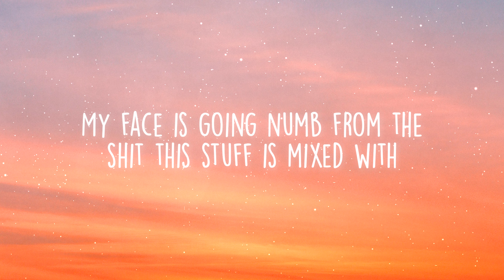Ed Sheeran - Remember The Name Ft. Eminem & 50 Cent (Lyrics)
🎤 Lyrics: Ed Sheeran - Remember The Name Ft. Eminem & 50 Cent

Yeah, I was born a misfit
Grew up 10 miles from the town of Ipswich
Wanted to make it big, I wished it to existence
I never was a sick kid, always dismissed quick
"Stick to singing, stop rappin' like it's Christmas"
And if you're talkin' money, then my conversation shiftin'
My dreams are bigger than just bein' on the rich list
Might be insanity, but people call it "gifted"
My face is goin' numb from the shit this stuff is mixed with
Watch how the lyrics in the songs might get twisted
My wife wears red, but looks better without the lipstick
I'm a private guy and you know nothin' 'bout my business
And if I had my 15 minutes, I must have missed 'em
20 years old is when I came in the game
And now it's eight years on and you remember the name
And if you thought I was good, well, then I'm better today
But it's ironic how you people thought I'd never be great
I like my shows open-air, Tokyo to Delaware
Put your phones in the air if you wanna be rocked
You know I want way more than I already got
Give me a song with Eminem and 50 Cent in the club

[Chorus: Ed Sheeran & 50 Cent]
You know it ain't my time to call it a day
I wanna crack corn and I wanna be paid
But it's 'bout time, you remember the name
Ayy, ayy

I can still remember (What?) tryna shop a deal (Uh-huh)
From Taco Bell to TRL
I climbed the Billboard charts to the top until, as fate would have it (Yup)
Became an addict, funny 'cause I had pop appeal
But they said time would tell (What?) if I'd prevail (Huh?)
And all I did was (What?) put Nine Inch Nails (Where?)
In my eyelids now (What?), I'm seein' diamond sales
Like I'm in Zales (Yeah)
Without a doubt, by any means, if rap was skinny jeans, I couldn't do anything
In 'em, I'd be splittin' seams of denim when I'm spitting schemes
Which really means, no "ifs", "ands," or "buts" are squeezin' in between
You sleep on me 'cause you're only fucking winning in your dreams
Not even when I'm on my deathbed
Man, I feel like Ed, it isn't time to drop the mic yet
So why would I quit? The thought that I would stop when I'm dead
Just popped in my head, I said it, then forgot what I said

[Chorus: Ed Sheeran & Eminem]
It isn't my time to call it a day
I got rap locked and I'm already paid
Ayy, ayy
Ayy, ayy

[Verse 3: 50 Cent]
Ain't nobody cold as me, I
Dress so fresh, so clean
You can find me in my whip, rockin' my Fendi drip
Man, you know just what I mean
Shinin', wrist with the rocks on it
Buscemis with locks on it
Everything my voice on, that shit knock, don't it?
Balenciaga saga, I'm in Bergdorf ballin'
It's just another episode, my hoes, I spoil 'em
She like the fly shit and I like to buy shit
Shit, I'm gettin' stupid money, what else we gon' do with money?
Bitch, we be ballin' out, the king, bring me 50 bottles
Tonight we gon' blow a check, worry 'bout your shit tomorrow
The turn up is so real, we 'bout to get super lit
Boy, I'm kickin' straight facts, that's just how we do this shit
Tomorrow, we hangin' over 'til we start feelin' sober
Then it's time to start it over, here we go again

[Chorus: Ed Sheeran, Eminem, & 50 Cent]
And it's about time, you remember the name
Ayy, ayy